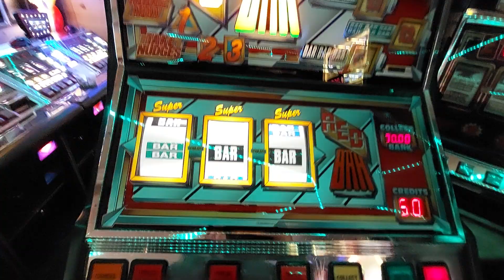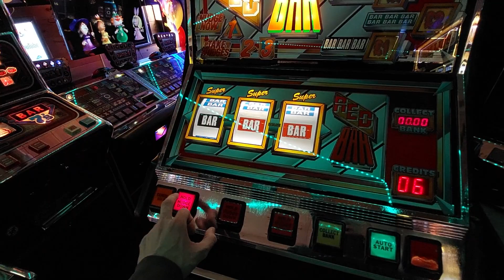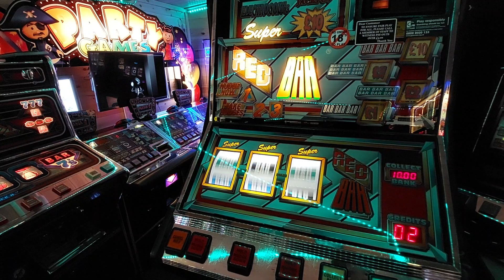Electrocoin Red Bar Flat Top £10 jp - @astrafruitmachinecollector New Games Room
Hi all, welcome to some videos from my new games room. Hope you enjoy! Lots more to follow!

Peace x